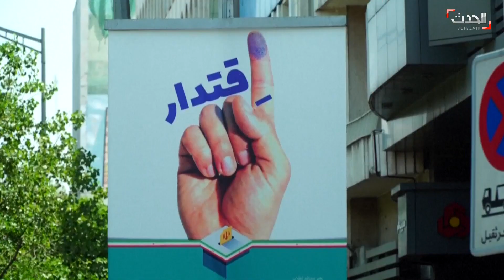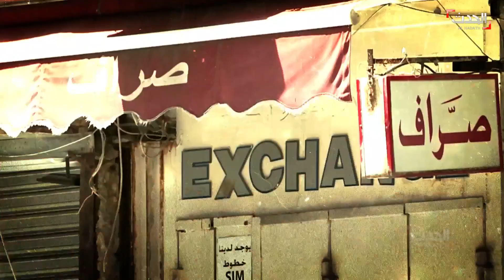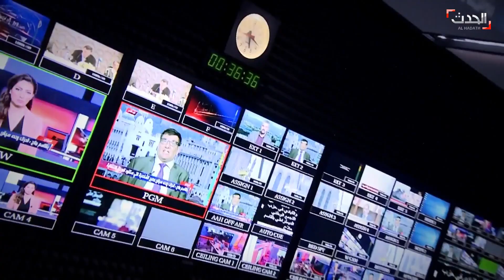حدث اليوم | خامنئي يخلط أوراق سباق الرئاسة.. ومناطق حزب الله بلبنان "تفرغ" من المصارف الأجنبية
حدث اليوم | الجمعة 4 يونيو 2021